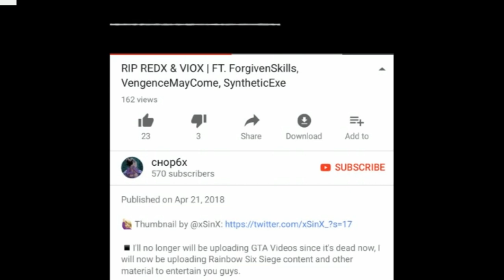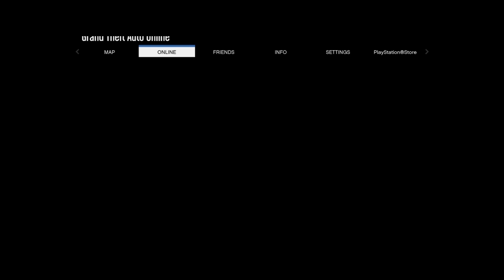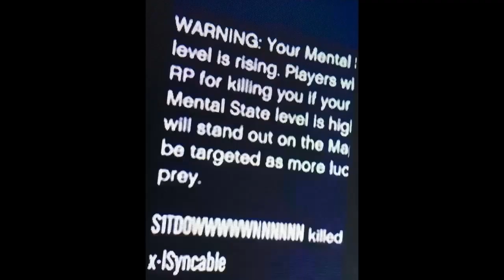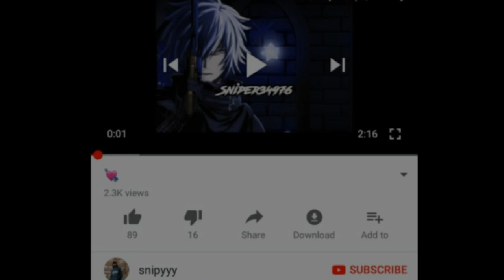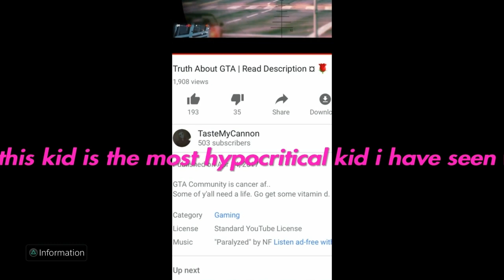(GTA 5 ONLINE) RIP Team REDX Syncable RAWX TheProfessional TheGayTryhard Unixzay Vandalz XYZR XOKU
Egyptianity
xI_rinix_Ix xl_rinix_lx BLUX Ansei Bluseki
Squarehead aka Eddie aka Untrainable UntrainabIe aka Fatalful
CommitSuicide- - RAWX aka GF_-YS
KRISPY SLAYERS SQUAD SLAY aka IlRemorseful aka xillegalweapon- aka Retraah
ChoppedUpKnifer_ aka Chop6x aka xGODOFWARx-_-
Unfaintly REDX aka UnstoppableXlI aka TrickOrTreatx__x aka Unixzay aka ii-Unfaintly-ii
I Murda Goddess I aka Dykriz
Syncable aka xWhiiT3xAnGeL___ aka Rexivity-
Aka x-lSyncable
InterstellarJet aka MLTA ring lead
TheProfessional PMSA polish-mercenary
TheGayTryhard YT aka zvV_- -x aka THATGIRL-JESSICA THATGlRL-JESSICA
urPathetiic-Jr aka ForgivenVeIocity ForgivenVelocity
Redexity BXSE aka GTAGAMERFTW
Clayyy aka x-lDeath x-Ideath aka ClaytonsFriend
Sniper34976 aka Snipyyy aka vapide_war767
TasteMyCannons aka IlDementedlI IIIX MLTA aka Violatixn aka lord-censor
Imma_minigun_fml aka ashemoda_soda
Vandalz aka Xexey- XOKU Ansei Kiseki